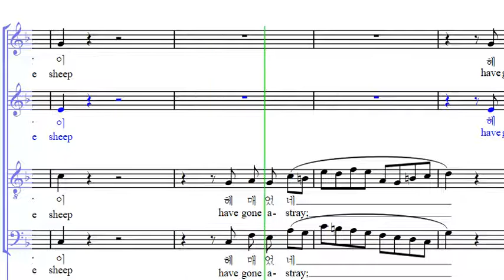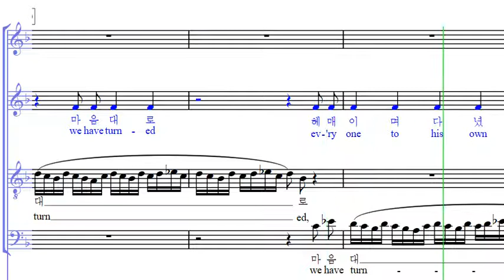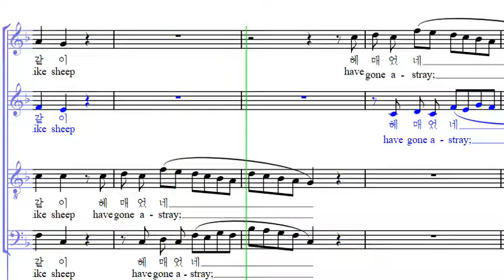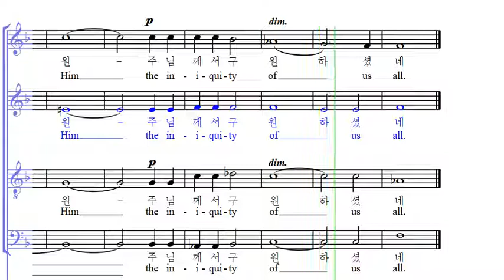26 양떼 같이 A (알토)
헨델의 메시아
 - 26 양떼 같이 A (알토)